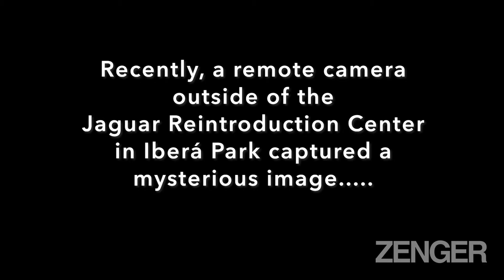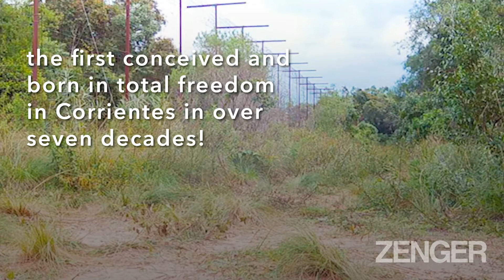First Jaguars Born In Forest Where They Went Extinct 70 Years Ago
These videos show the first jaguars born in the wild in an Argentine wetland 70 years after they went extinct from the area.

The jaguars were born in Ibera Park in humid, verdant north-eastern Argentina following a successful rewilding programme.

Overjoyed conservationists released motion-triggered video footage from a wildlife camera showing one of the parents walking across a path with a cub in its mouth.

The species - which is categorised by the International Union for Conservation of Nature as "near-threatened" - had vanished from the area seven decades earlier.

Ibera Park is one of South America's key wetlands and the recent jaguar births herald the return of its top predator.

In a joint statement obtained by Newsflash on 21st July, Tompkins Conservation and Fundacion Rewilding Argentina said: "Camera trap footage reveals the birth of the first jaguars (Panthera onca) in the wild for Rewilding Argentina in the 1.8-million-acre Ibera Park.

"Their parents were released last year: Jatobazinho, a rehabilitated wild jaguar from Brazil, and Arami, the first jaguar cub born in 2018 at the Jaguar Reintroduction Center in the wetlands."

Rewilding Argentina director Sebastian Di Martino explained: "The rewilding program seeks to recover the ecological functionality of the wetlands by bringing back missing species.

"As the top predator, the jaguar has a key role to play."

The statement continued: "In Argentina, jaguars have lost over 95% of their original range.

"The jaguar program, which started in 2012, has successfully released eight jaguars into Ibera Park."

"One of South America's largest and most important watersheds, the Ibera wetlands suffered massive devastation in February, 2022, when wildfires burned 10% of Corrientes province, including 60% of ​​Ibera National Park.

"Rewilding, which helps restore natural processes, is an essential tool in helping the wetlands become more resilient in the face of climate catastrophes.

"Key species, like the largest feline of the Americas, play a fundamental role in the structure and functioning of ecosystems; their return restores health and integrity, essential components that help mitigate the global loss of biodiversity, climate change and the appearance of pandemics.

"In Ibera, wildlife watching opportunities also help generate employment through nature-based tourism."

Kristine Tompkins, President of Tompkins Conservation and UN Patron of Protected Areas, said: "I am overjoyed with the news that one of the two original jaguar cubs born at the Ibera breeding project has brand new cubs of her own.

"With jaguars now successfully breeding in the wild, the species is well on its way to recovering."

Jaguars are found from northern Mexico southwards to northern Argentina.

Their preferred habitats are usually swamps and wooded regions, but they also live in scrublands and deserts.

Their largest known population exists in the Amazon rainforest.

Threats to the species include habitat loss and fragmentation, trophy hunting, the illegal trade in body parts, and retaliatory killings stemming from the loss of livestock.